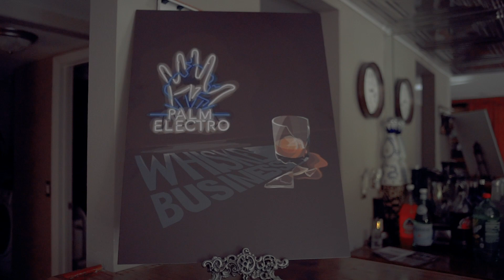Palm Electro - The Movie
Shot and edited by our dear friend, Matty Beavs. Palm Electro The Movie captures some moments at the "Whiskey Business" album release show we hosted.